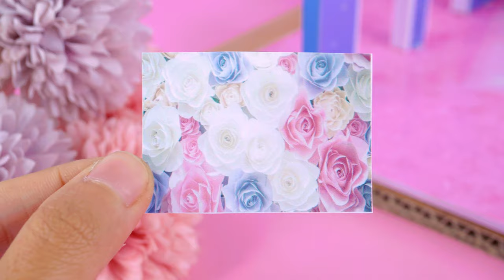DIY - How To Make Very Cute Two-Story Rainbow Tile Roof Cardboard House | Amazing Cardboard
0:00 | Intro Amazing Cardboard
0:25 | How To Make Very Cute Two-Story Rainbow Tile Roof Cardboard House
5:30 | Relax with Cute House and my Hamster